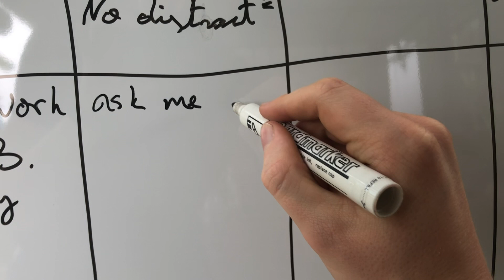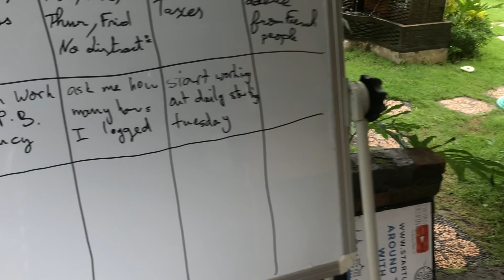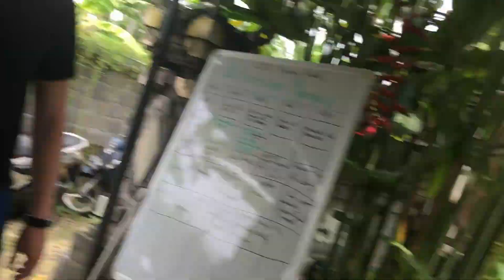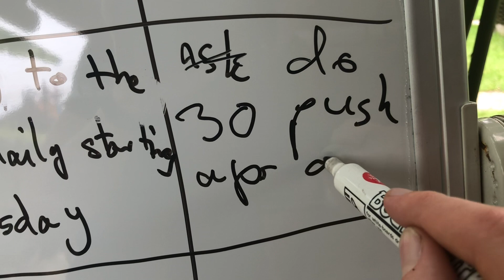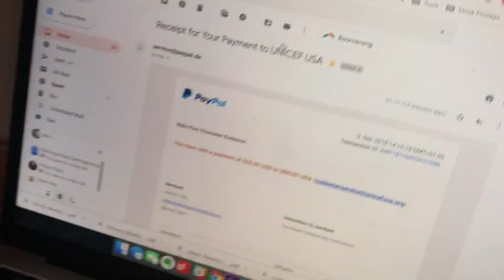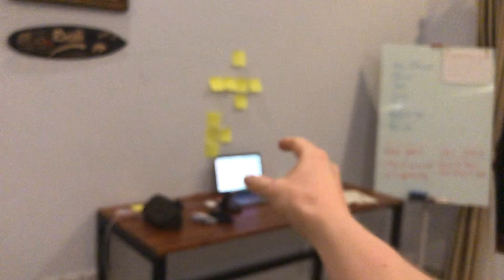JOINING A GYM IN BALI INDONESIA | BALI VLOG #004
new vlog every day. in todays bali daily vlog i start off the day with writing down my goals for the week that i want to accomplish and mine were working on my personal branding agency and then also joining a gym here in bali. later in the day i actually decided to join the titi balu ubud club where they have a gym and a bunch of other activities/perks of the club. so i'm excited for that. i then end the night working and donating money to unicef because i didn't post enough on linkedin which was an accountability thing i decided to start. enjoy.